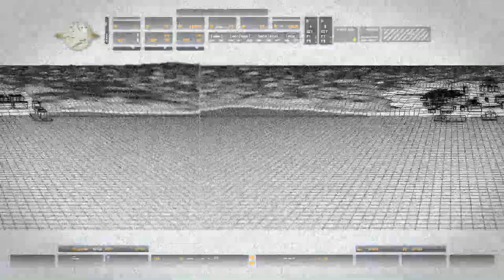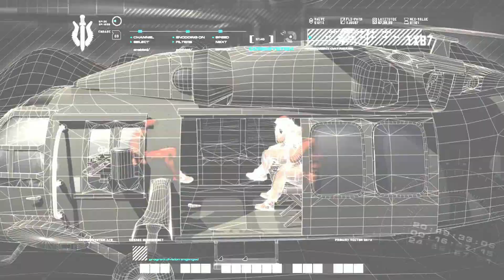Call of Duty Modern Warfare - Part 2